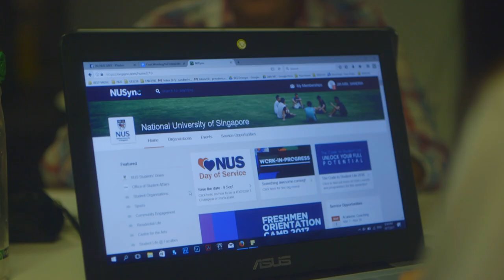NUS Welcome Freshmen Video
So how do we welcome our freshmen? 8 student leaders share their advice with freshmen to help them feel at home.

Find Life: Find Your Dreams + Try Different Things
Get Connected: Be More Sociable + Get Digitally Savvy
Campus Living: Be More Proactive + Keep an Open Mind
Stay Active: Get a Holistic Experience + Be Clear of Your Goals

“While you develop yourselves intellectually in NUS, I hope you also take the opportunity to grow as well-rounded individuals, taking advantage of all the opportunities in the University.” - Prof Tan Chorh Chuan, NUS President in his exhortation to freshmen.

This video was launched on Rag Day, 12 Aug 2017 at UTown.